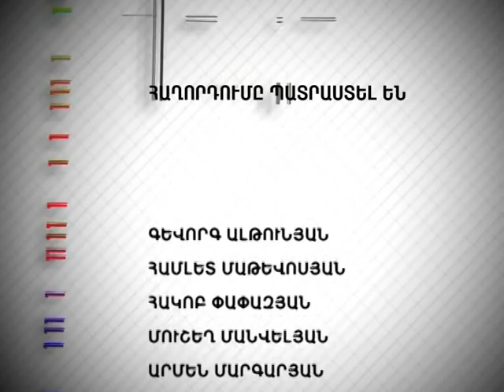Tesankyun 30.03.2011 Texznnman miliardnery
Texznnman miliardnery